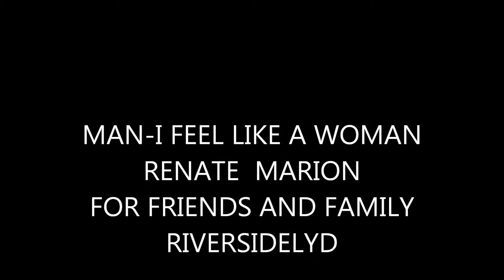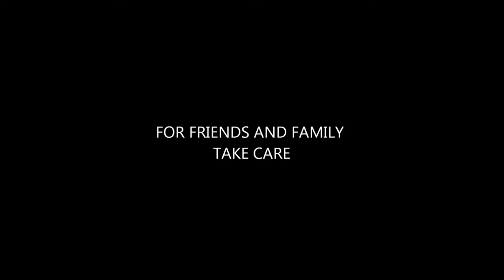I FEEL LIKE A WOMAN RENATE MARION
I FEEL LIKE A WOMAN-HILSEN RENATE